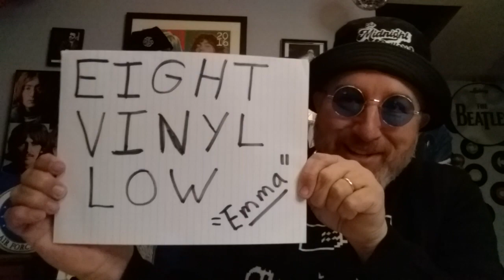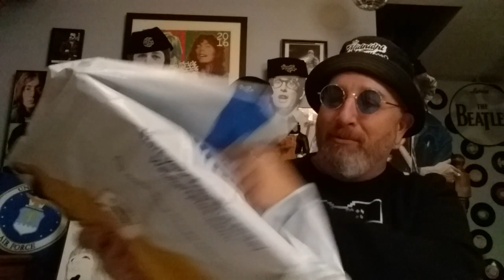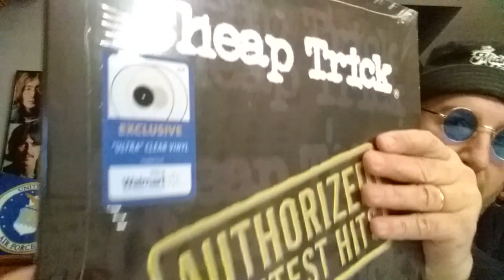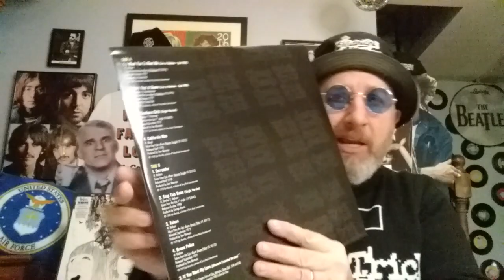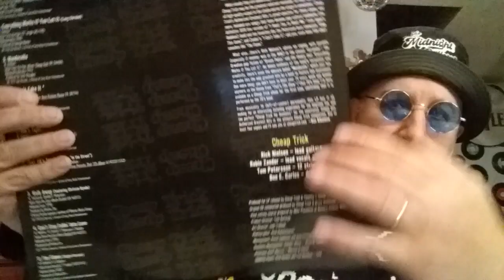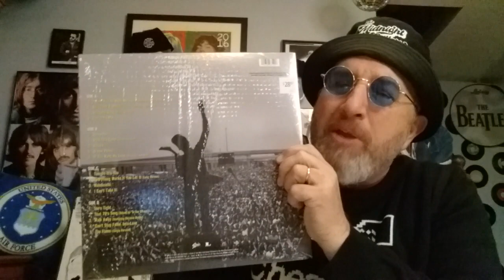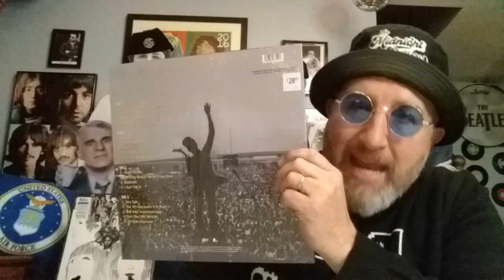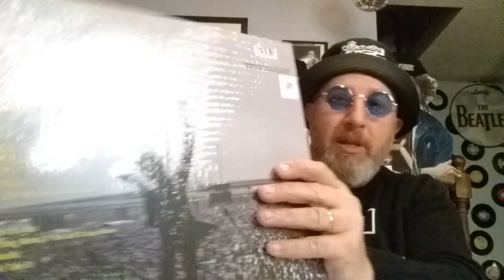New! Beautiful CHEAP TRICK double ultra-clear vinyl LP!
Recently the "Eight Vinyl Low" channel showed a new. exclusive Cheap Trick double vinyl LP. I had to obtain this one!